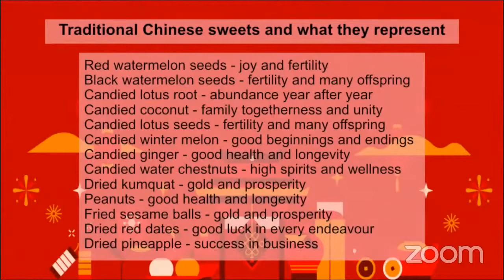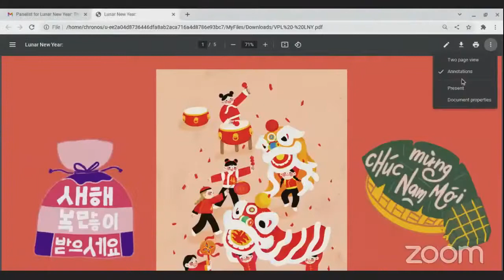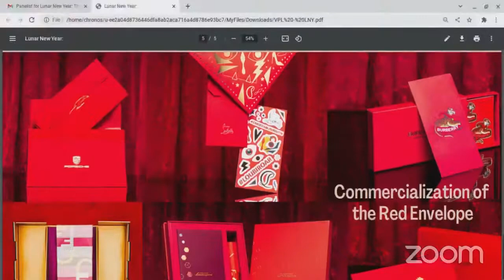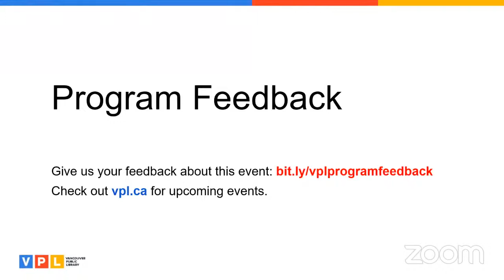February 3, 2022 | Lunar New Year: The Secret of the Red Envelopes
Doris Chow from the Youth Collaborative of Chinatown discusses the secrets behind those red envelopes and Jeffrey Wong shares how to make a 全盒 or a chinese new year candy/treat tray!

Lucky red envelopes symbolize good wishes and luck for the Lunar New Year, as well as being a symbolic gesture thought to keep away a demon named Sui. Learn the craft of folding your own lucky red envelopes into a popular shape with Jeffrey Wong of the Wongs' Benevolent Association.

Also, Doris Chow of the Youth Collaborative for Chinatown will share common Lunar New Year traditions and customs important for winning points with in-laws and seniors to earn the bigger red envelopes year after year and win the status of favourite uncle or aunty.